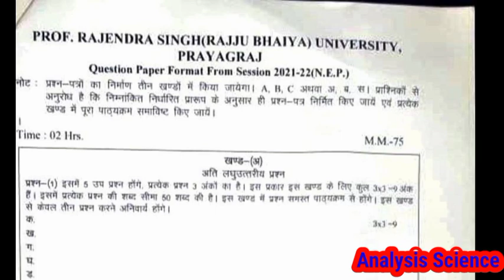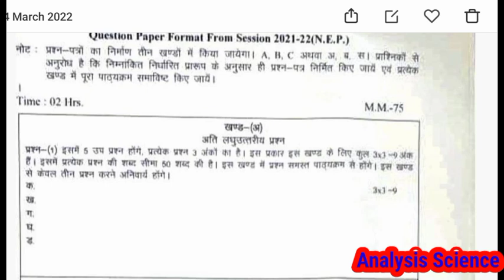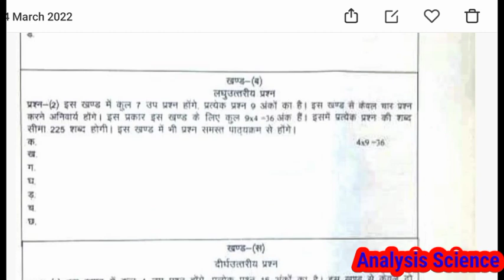How to Download Allahabad State University Model Paper 2022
The video explains about Allahabad State University Question Paper Model 2021  This video has been told about Professor Rajendra Singh Rajju Bhaiya University Question Paper Model 2021-22

how to download allahabad state university question model paper 2021-22

how to download allahabad state university question model paper 2022
allahabad state university new update today
analysis science

prof. rajendra singh (rajju bhaiya) university prayagraj question model paper
prof. rajendra singh (rajju bhaiya) university prayagraj question model paper 2022
prof. rajendra singh (rajju bhaiya) university prayagraj question model paper 2021-22

bsc ka time table 2022
bsc ka time table 2022 kaise download kare
Analysis science
analysisscience
analysis science
analysis science
analysis science channel
Analysis Science
AnalysisScience
Analysis Science
How to Download Allahabad Station Syllabus
How to Download MSc Mathematics Syllabus
b.a. How to Download Syllabus
How to Download इलाहाबाद State University MSc Mathematics Syllabus
How to Download Allahabad State University B.Ed Syllabus
How to Download B.Sc All Subject Syllabus Allahabad State University
allahabad state university latest update
allahabad state university today news
allahabad state university time table